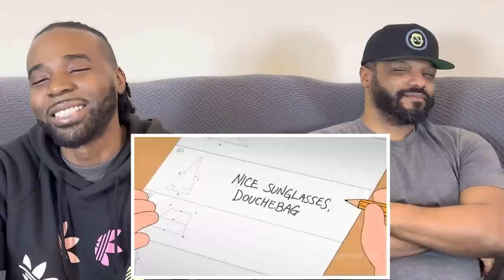Family Guy - Cutaway Compilation Season 12 (Part 4) Reaction